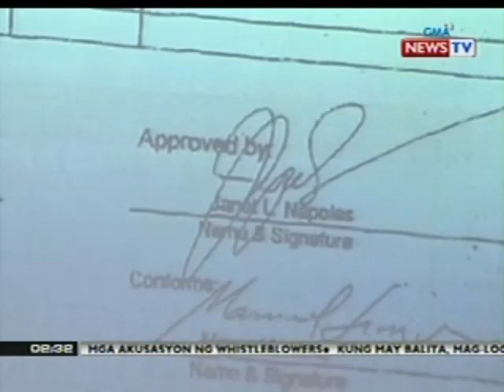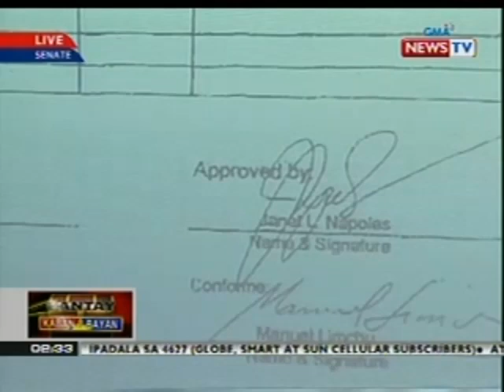NTVL: Napoles at Senate pork scam hearing (Nov. 7, 2013) (Part 3)